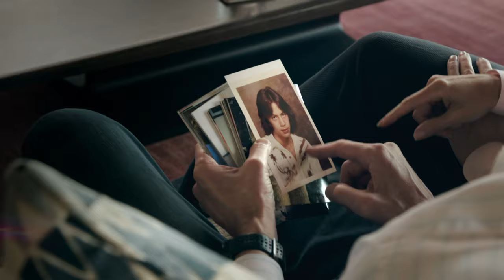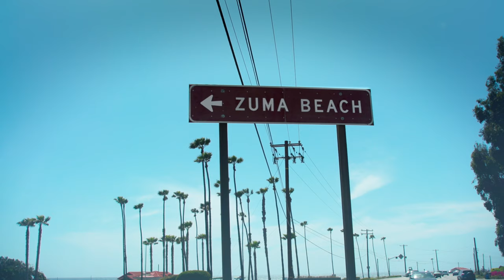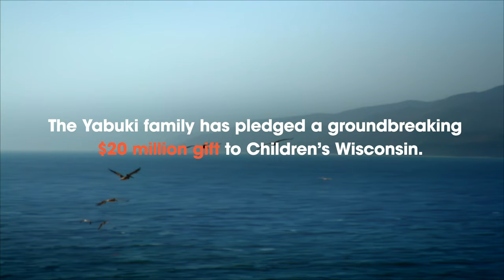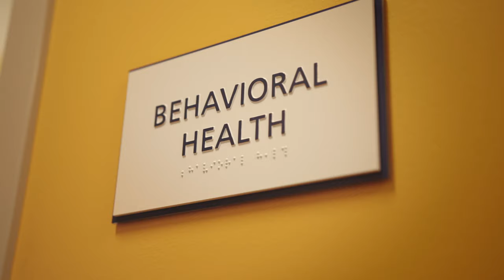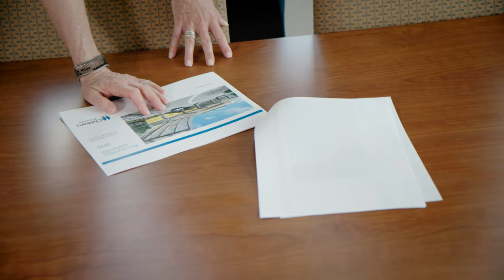Turning Tragedy to Hope: A Brother's Journey with Children's Wisconsin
Transformational. Life-changing. Life-saving. Thanks to a $20 million gift from Jeff Yabuki and his family, Children’s Wisconsin will transform how we care for a child’s emotional and mental well-being.

(Trigger warning: This video contains content about suicide.)

This gift — the largest gift in our history — will redefine the way we care for a child's overall health. Master’s-trained therapists will work alongside our pediatricians in Children’s Wisconsin primary care offices and urgent care locations to create a new standard for the evaluation, treatment and access to mental and behavioral health services for kids.

Jeff Yabuki — the former CEO of Fiserv, Inc. — made this donation in tribute to his brother Craig, whose childhood depression went undiagnosed. In July 2017, at the age of 52, Craig died by suicide. With this gift, Jeff and his family want to make sure no other child struggles in silence and fails to receive the care they desperately need.

To inspire other donors to step forward, the Yabuki family has committed $5 million of their gift to match every donation, dollar-for-dollar. Supporting the “Change the Checkup Challenge” means your donation will be doubled.